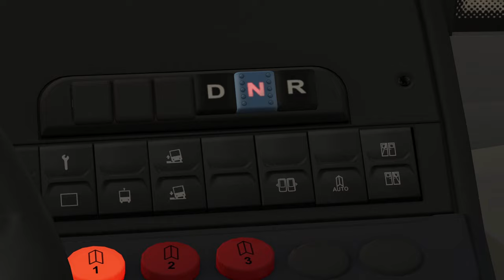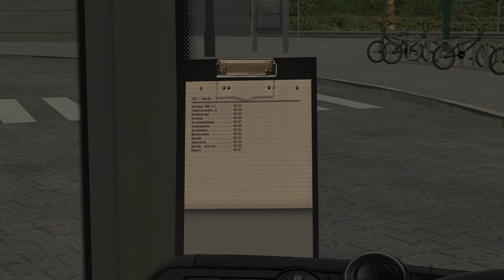OMSI 2 | Luxusní polská mapka 🇵🇱